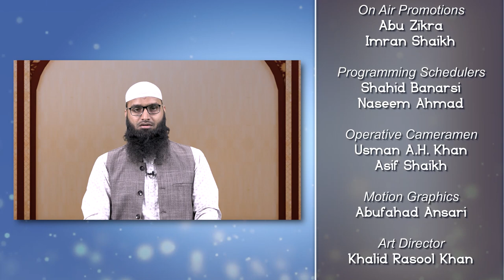Namaz Ke Zariye Allah Ki Madad | Rahman Ka Ahle Iman Se Khitab Episode 03 | Shaikh Hamid Madani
Namaz Ke Zariye Allah Ki Madad | Rahman Ka Ahle Iman Se Khitab Episode 03 | Shaikh Hamid Madani | iPlus TV

UPI : donateilm@icici